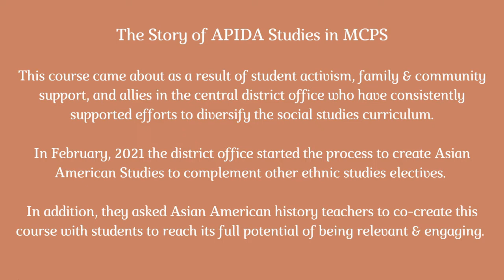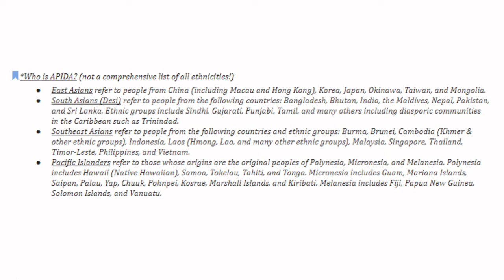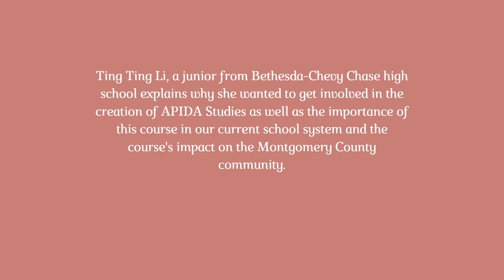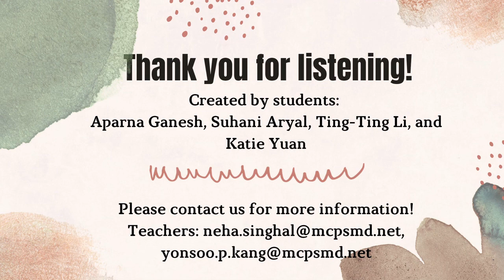The First Asian Pacific Islander Desi American Studies Course in Montgomery Public Schools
Neha Singal and her students present on APIDA Studies, a new course in Montgomery County, Maryland Public Schools.